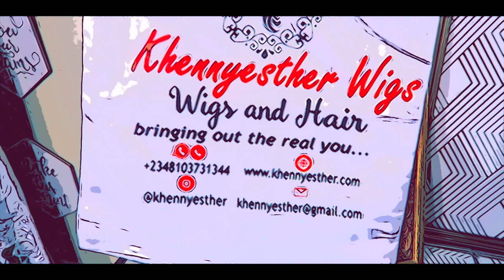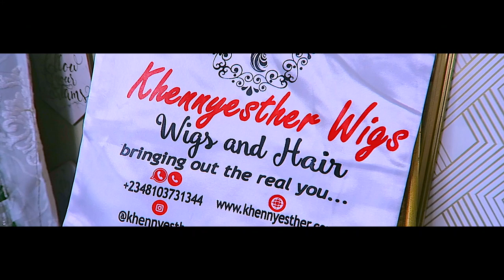Kriss Kross KNOTLESS Braids UNDER 10 MIN BRAIDS NO MORE SITTING IN THE CHAIR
Kriss Kross knotlessBraids UNDER 10 MIN BRAIDS NO MORE SITTING IN THE CHAIR Muffinismylovers how to braid lace tutorial how to braid hair cheap braid wigs tutorial review

UNIT NAME: Full lace wig kriss kross Knotless braid
COLOR: Black
LENGTH:Waist length
BABY HAIR: Sparse baby hair

WRITE OR SEND US LOVE GIFTS TO:
Muffinismylovers

SOME OF MY FAVORITE SITES